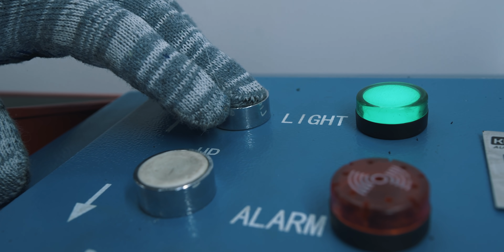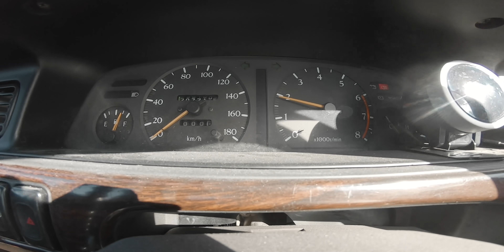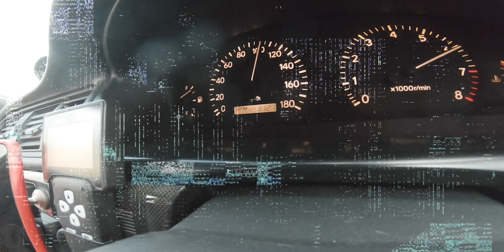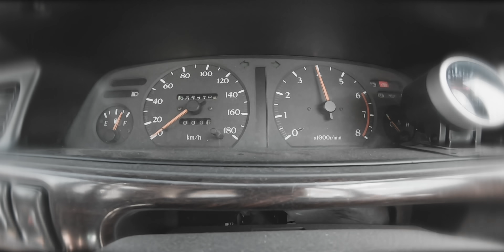Toyota Mark II vs Nissan Laurel. Дрифт-заруба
Mafin – онлайн-платформа персональных страховых сервисов, с помощью которой можно оформить полисы КАСКО с учетом уникальных характеристик каждого автомобилиста.
Подробнее по телефону 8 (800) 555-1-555 и на сайте

Выражаем огромную благодарность команде "Sport and safety", в лице Сергея Борисова и Руслана Саутбаева, за участие и помощь в съемке!

Всем привет!
Даже если тебе кажется, что ты умеешь дрифтить, всегда найдется кто-то, кто умеет делать это круче тебя. Понимая это, в этой серии Гурам взялся на голову, за руль, за руки в ноги и отправился на наш секретный полигон для того чтобы реально ощутить на себе - что такое обучение дрифту!

ООО «Абсолют Страхование». г. Москва, ОГРН 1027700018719